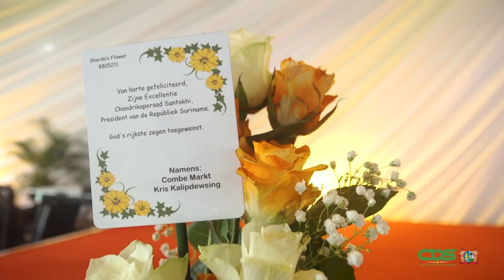GEBEDSDIENST VOOR 63STE VERJAARDAG PRESIDENT SANTOKHI